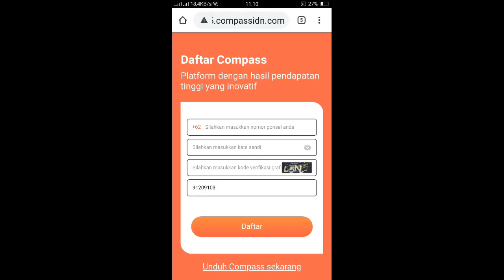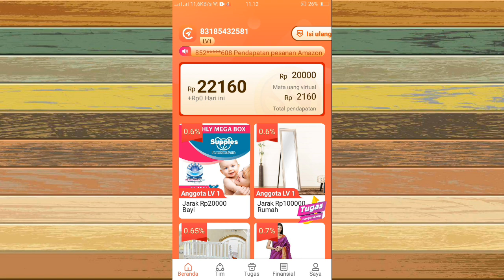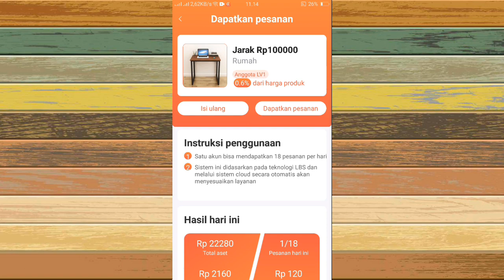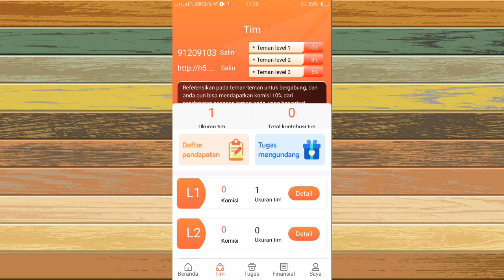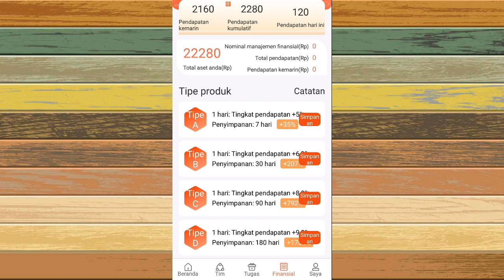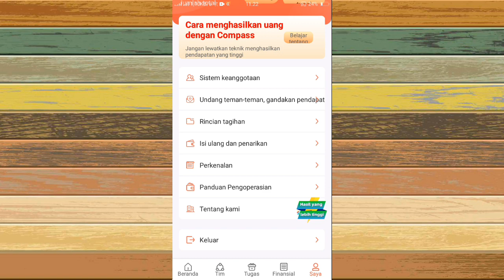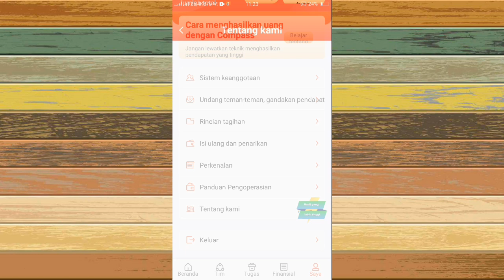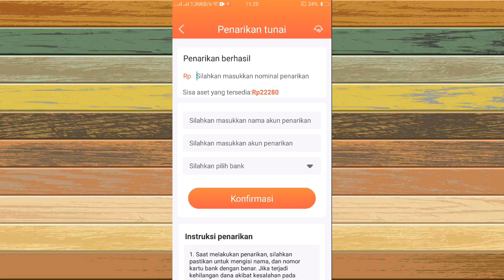Aplikasi terbaru 2021 - COMPAS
di bayar ke rekening bank
apk gratisan

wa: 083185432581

Penting :
- jika ingin bermain di web/aplikasi, harus siap dgn semua resiko keuntungan dn ruginya
- jika ragu untuk bermain jangan lakukan isi ulang/topup cukup main di gratisan saja
- semua tergantung dgn anda
- tdk ada yg di salahkan maupun menyalahkan
- join : resiko untung/rugi
Bijaklah dalam menanggapi segala hal